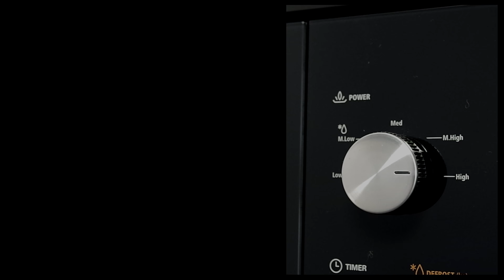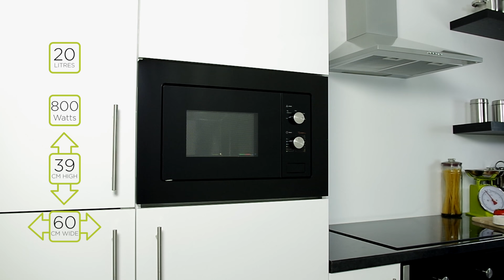ART28615 Built-In Black Microwave Product Video Review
A video review of the ART28615 Black Buli-In Microwave from the team at myappliances.